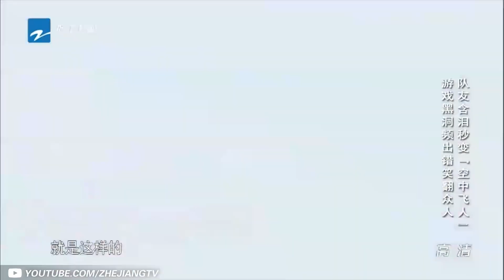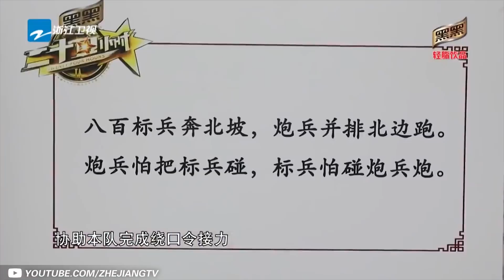兄弟感情破裂？！跑男家族不合实锤 沈腾 也在看笑话！特辑#王牌对王牌